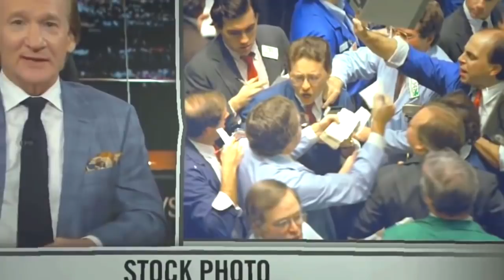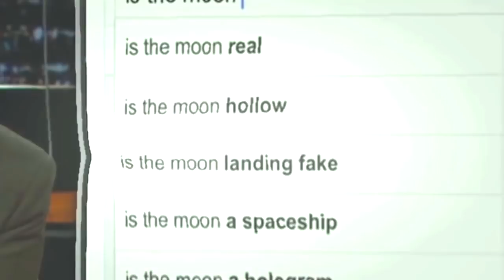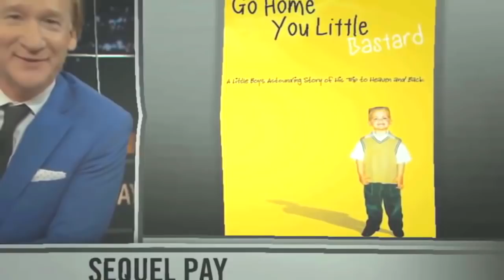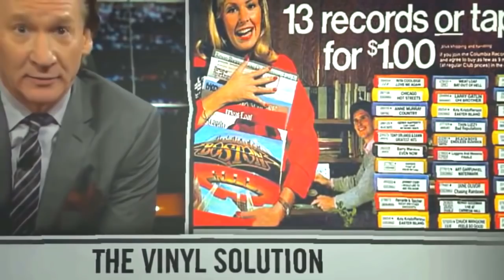Bill Maher New Rules Part 4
--- Forrest Gump